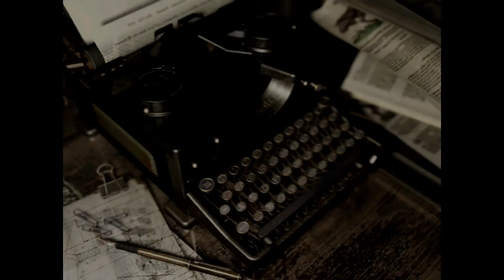Resident Evil Remake [PS4] - Let's play [Episode 9]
Hey guys, welcome to Resident Evil Remake on Playstation4. Some games are just that good that you like to revisit them and since they announced the Remake of Resident Evil 2, I thought it would be fun to return to the original which started it all but with a new coat of paint.